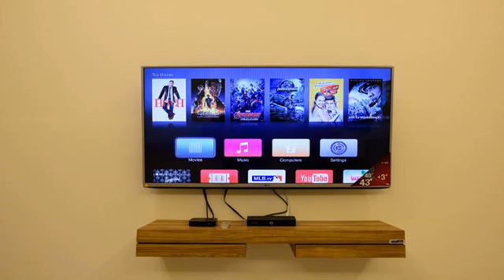มองหาที่พัก : บ้านแสนสบาย หัวหิน พูล วิลล่า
ฺBan San Sabuay Hua Hin Pool Villa เป็นที่พักน่าสนใจหากคุณจะไป ตัวเมืองหัวหิน

ที่พักนี้ตั้งอยู่ในทำเลที่ดีมาก และใกล้สนามบิน สนามบินหัวหิน (HHQ) ที่อยู่ห่างแค่ 10.03 กม.

คุณจะพบที่พักนี้ได้ง่ายมากเพราะตั้งอยู่ใกล้สถานที่สาธารณะต่าง ๆ

เกี่ยวกับ ฺBan San Sabuay Hua Hin Pool Villa

สนุกสนานกับสิ่งอำนวยความสะดวกเพื่อความบันเทิงต่าง ๆ สำหรับคุณและทุกคนในครอบครัวที่ ฺBan San Sabuay Hua Hin Pool Villa โรงแรมดี ๆ สำหรับวันพักผ่อนของครอบครัว

หากคุณมีแผนพักระยะยาว ฺBan San Sabuay Hua Hin Pool Villa เหมาะอย่างที่ต้องการ ที่พักนี้มีสิ่งอำนวยความสะดวกพร้อมสรรพและบริการคุณภาพเยี่ยมที่จะให้คุณรู้สึกเหมือนอยู่บ้าน

มีที่พักบางแห่งที่อนุญาตให้ผู้เข้าพักนำสัตว์เลี้ยงเข้าได้ อย่าง ฺBan San Sabuay Hua Hin Pool Villa ที่มีนโยบายพิเศษเพื่อต้อนรับเพื่อนขนฟูของคุณ ที่นี่ซึ่งเหมาะสำหรับสัตว์เลี้ยง คุณจะได้พักผ่อนโดยไม่ต้องกังวลว่าทิ้งเจ้าตัวโปรดไว้ที่บ้าน

บริการยอดเยี่ยม สิ่งอำนวยความสะดวกพร้อมสรรพ คุณจะหาที่ติไม่ได้เมื่อพักที่ ฺBan San Sabuay Hua Hin Pool Villa

มีบริการ WiFi ในพื้นที่ส่วนกลาง เพื่อให้คุณไม่พลาดการติดต่อกับเพื่อนและครอบครัว

  เพราะทุกสิ่งอำนวยความสะดวกของ ฺBan San Sabuay Hua Hin Pool Villa ที่นี่จึงเป็นที่พักอย่างที่คุณต้องการ